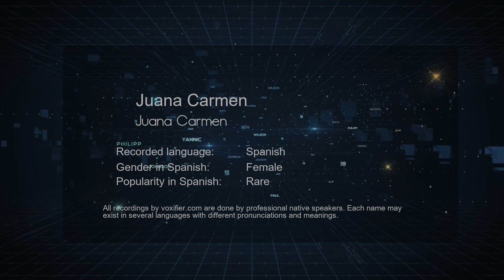How to Pronounce Juana Carmen (Juana Carmen) in Spanish - Voxifier.com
This is the Spanish pronunciation, gender, and phonetics recording of the name Juana Carmen (Juana Carmen). The same name may exist in other languages with different pronunciations. Check the meaning of name along with other possible pronunciations or similar names for free Voxifier uses the help of expert linguists to simplify pronunciations by replacing some special sounds with sounds more commonly available across all languages.